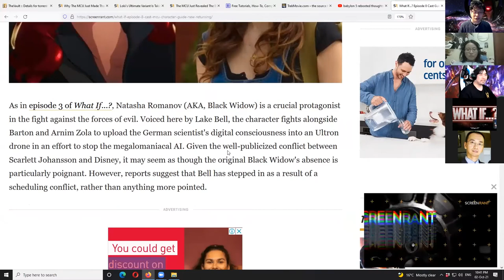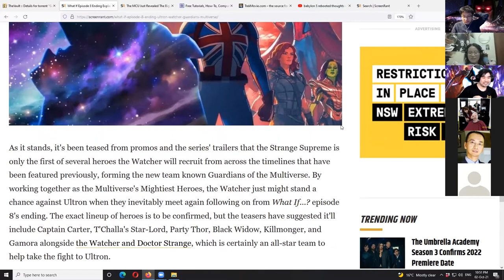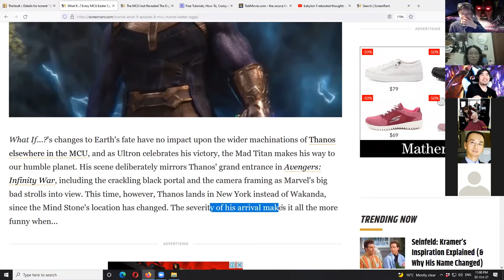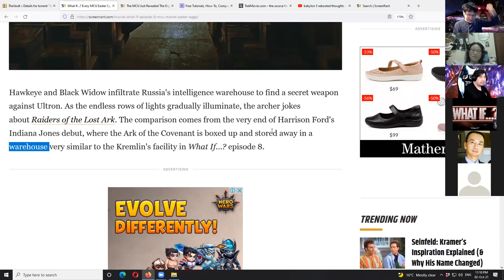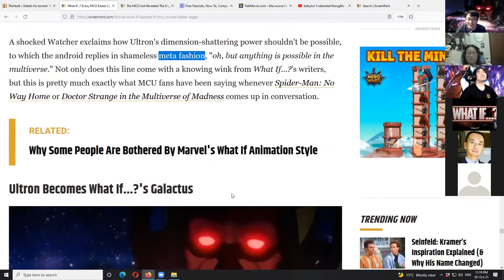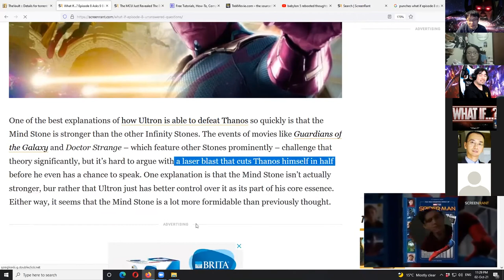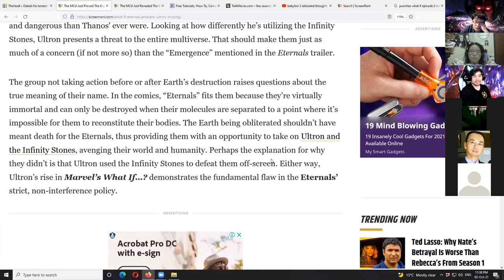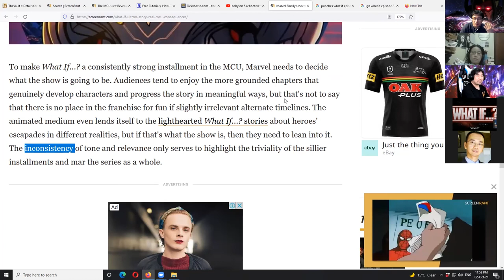Marvel's What If Episode 8 Discussion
00:00:00 Evil Doctor Strange!
00:01:57 All the character voices
00:04:22 Thanos is so weak again
00:07:38 Cool quotes
00:09:23 How watcher will beat Ultron
00:13:45 Easter eggs
00:45:24 Final 2 episodes
00:47:44 Star Wars references
00:49:54 Big questions
01:01:03 Overall scores
01:05:43 What kind of What If stories are best?